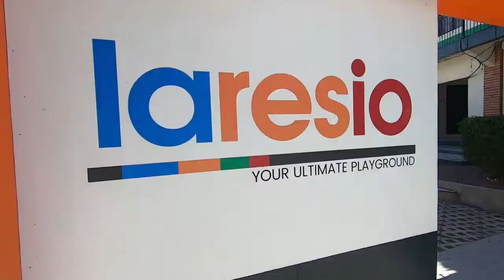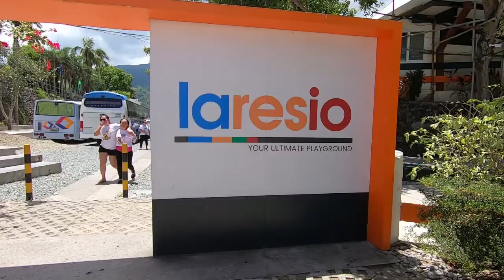LayBare TeamBuilding 2019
Laresio Lakeside Resort and Spa

Dubbed as one of the best getaways near Metro Manila which boasts a natural and serene surrounding, combined with extreme water activities which makes laresio the ultimate place to relax and enjoy corporate and personal adventure.